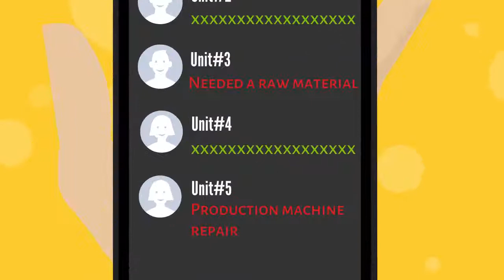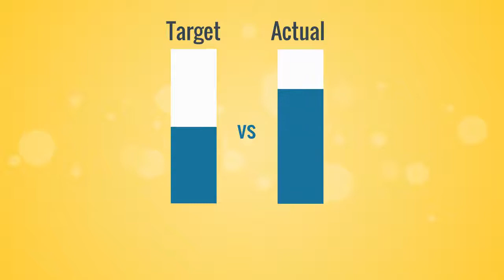Production monitoring system [Factory automation]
Target Sector: Enterprise services

Tech Domain: Data Science (or) Analytics / SaaS+Hardware

Features:
1. Production Data Analysis
2. Process Data Analysis
3. Downtime Monitoring